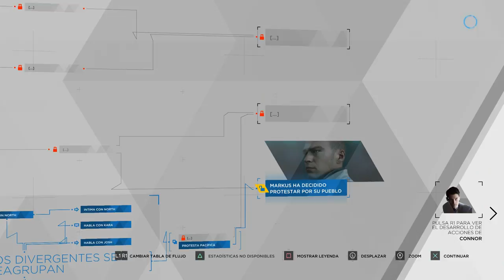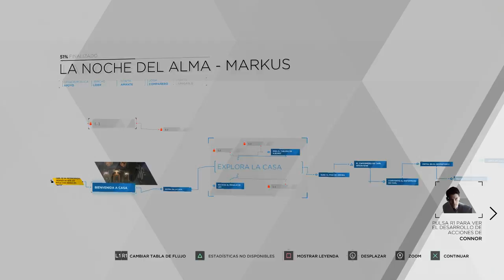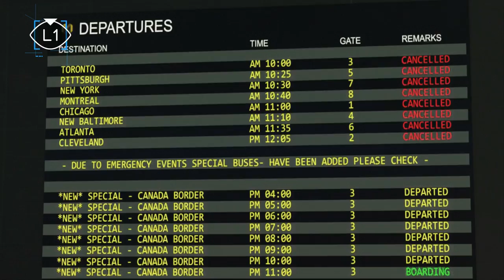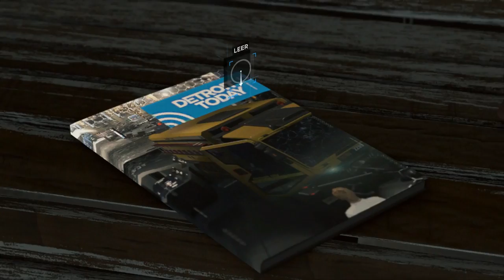Detroit Become Human (Gameplay en Español Ps4) Capitulo 14